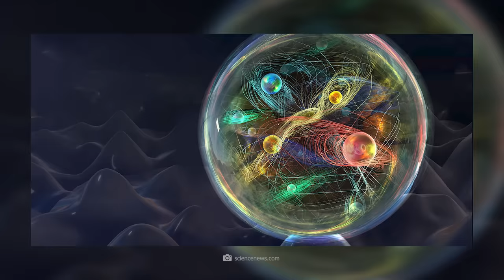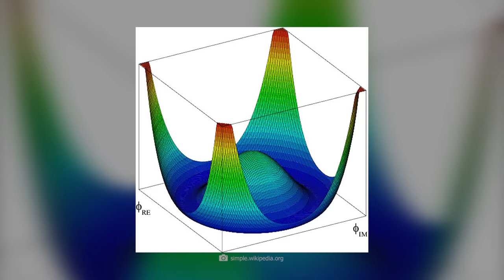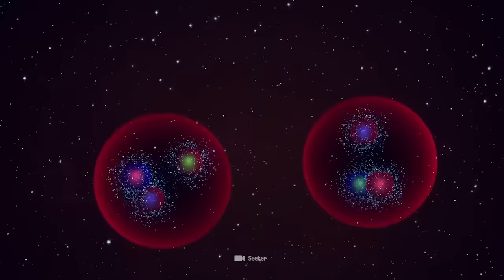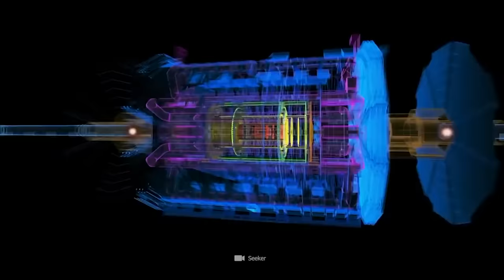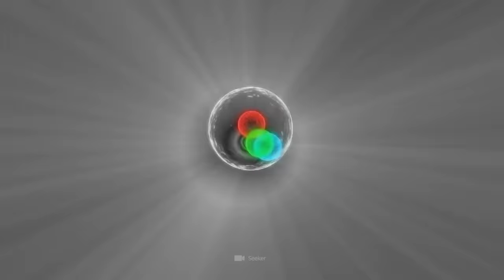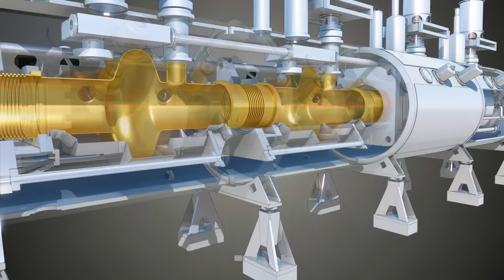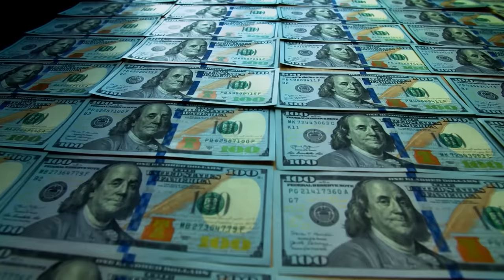Scientists Announce a Puzzling Discovery at the Large Hadron Collider!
It sounds too crazy to be true, but can a tiny elementary particle really be God? Surely you've heard of the "God particle" that scientists in Switzerland have been able to locate. These scientists now announced a puzzling discovery at the Lage Hadron Collider in Geneva. The particles suddenly exhibited unexpected behavior that calls everything into question and shows in a shocking way that we can never know everything.